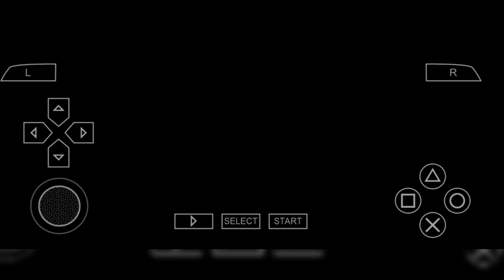Pangya - PSP - CWCheats